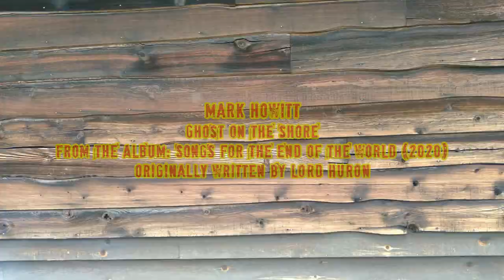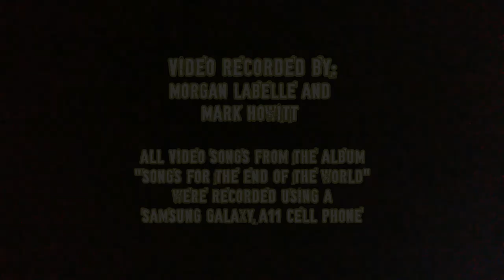Mark Howitt - Ghost On The Shore (Official Video) Lord Huron Tribute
Mark Howitt - Ghost On The Shore (Official Video)
From the album: Songs For The End Of The World (2020)
Originally written by Lord Huron. Re-arranged by Mark Howitt

The Northerners: Brennon Patterson and Mark Howitt
Video filmed by Morgan Labelle and Mark Howitt using a Samsung Galaxy A11 cell phone camera. This video was filmed at Fielding Memorial Park and Laurentian Lake Conservation Area in Sudbury, Ontario Canada.

Music performed, recorded, mixed, and video storyline and edits by Mark Howitt